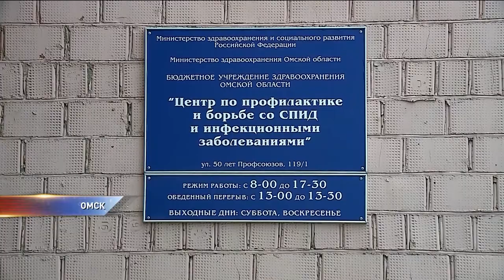Омская область на пороге эпидемии СПИДа